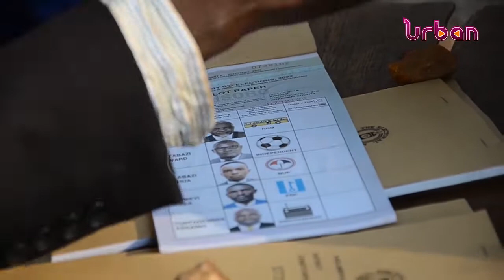NRM’s EDDIE KWIZERA WINS BUKIMBIRI ELECTIONS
NRM flagbearer Eddie Kwizera Wagahungu has been declared the winner of the Bukimbiri constituency by-election with 12,214 votes.
Independent candidate Asgario Turyagyenda came second polling 10,105 votes. Edward Mutabaazi, an independent candidate, got 308 votes and Forum for Democratic Change, James Owebeyi, got 208.
The results were declared by Kisoro district returning officer Dan Nayebare at the Hope Mission tally centre in Rubuguri town council at 10:00am today.